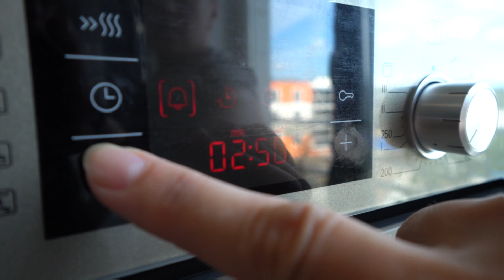БИТВА ВЕГАНСКИХ СЫРОВ! VolkoMolko, VioLife, Vego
✓Много вопросов о том, какой веганский сыр использовать в рецептах!?
✓Без сомнения - тот, который лично вам нравится больше!
✓Мы протестировали три вида веганского сыра разных производителей на примере приготовления хачапури. Как плавится, как тянется, как выглядит, пахнет и каков на вкус... решайте сами!